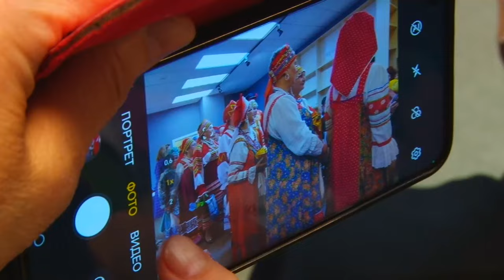Веселая масленица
Блины с мёдом, песни с огоньком, шутки с перцем - в одинцовской библиотеке №1 отпраздновали приход весны. За веселье отвечал фольклорный ансамбль "Сударушка", а его зрителями и участниками стали представители старшего поколения. В том, что молодые вполне могут позавидовать азарту пенсионеров, - убедился Тимур Гайсин.